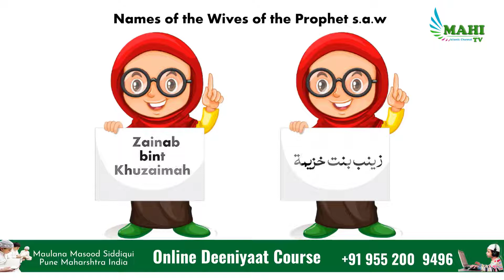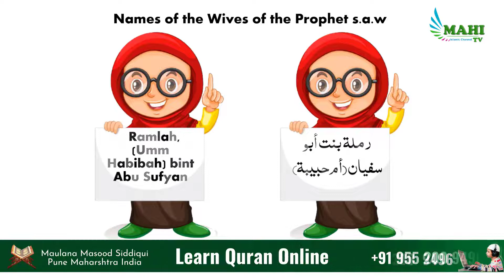Name of the wives of prophet muhammad s.a.w for Girls | Prophet Muhammad Family Tree Wives | Mahi TV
Name of the wives of prophet muhammad s.a.w for Girls | Prophet Muhammad Family Tree (Wives) Muslim Names | Mahi TV
لڑکیوں کے لیے نبی اکرم صلی اللہ علیہ وسلم کی بیویوں کے نام
About this Video: is video me Name of the wives of prophet muhammad diye gaye hain jo bahot hi khubsurat names hai girls keliye.
ziyada se ziyada share karen.